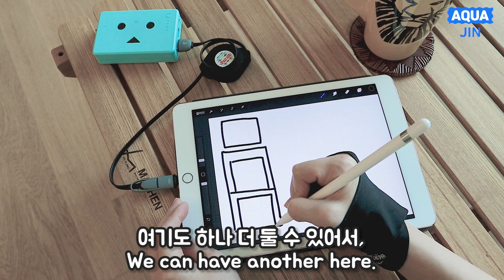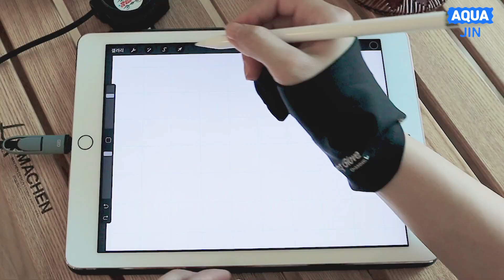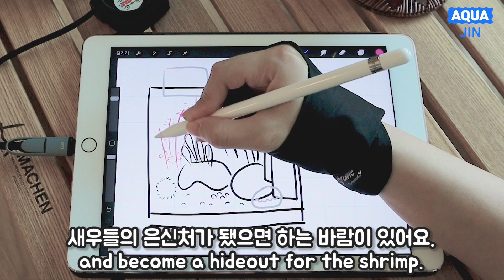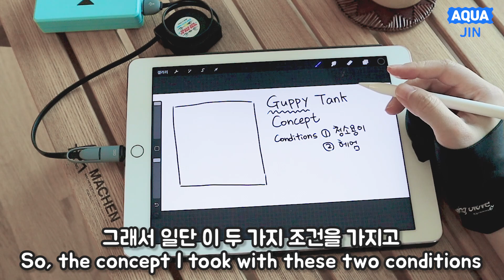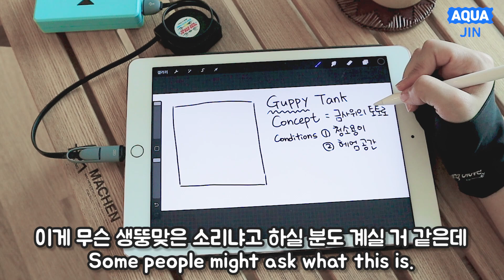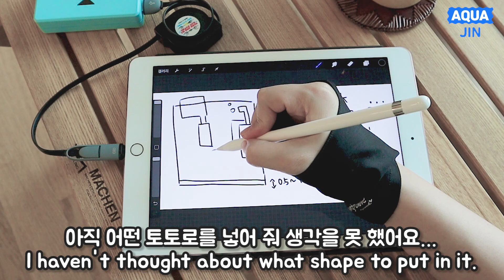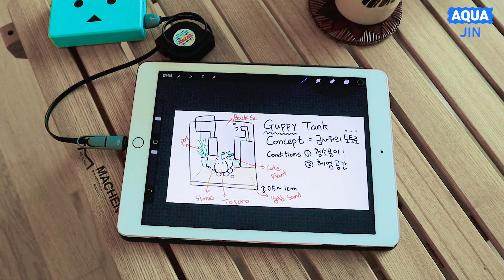Sketch the layout of the fish tank ! 어항을 어떻게 꾸밀까? 아이패드로 어항 레이아웃 스케치 해보기 ! Aqua Jin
How do I decorate the fish tank?
What kind of fish do you want to raise?
Have you ever been up all night thinking about this?
I'm not the only one, am I? Haha

You look at the aquarium in a daze and say you need to take it out and put it, right?
This is another happiness to plan a fishtank layout.

Today's video is a sketch of the layout of the fishbowl on the iPad.
The app I used is a drawing called Procreate.

I've sketched two tanks, and one is remodeling my first red-pinto shrimp port!
The other thing is to design a new fishing port for Goofy!

When I make a new fishbowl, it's so hot!!

It's a layout sketch that I'm not good at, but I've tried.
Based on this layout sketch, I will make a Goofy tank with Totoro next time!
I hope to enjoy watching my video.